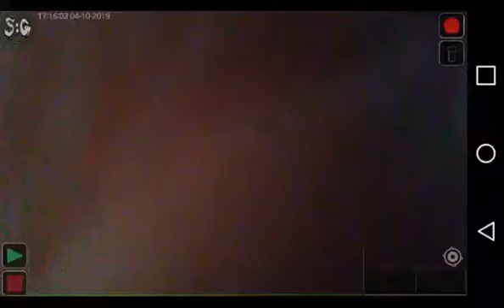SG ARK - Video Ghost Hunting App - User Video 7 - Spotted: Ghosts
Sent it by 1 of our SG ARK App users.